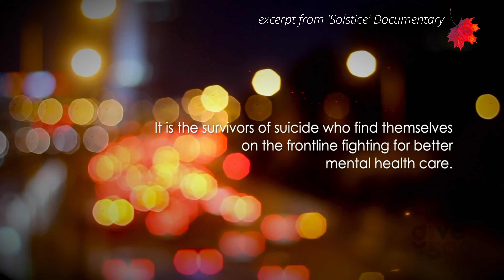Give500 2021 Survivors of Suicide & Friends: Solstice the Documentary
Survivors of Suicide & Friends: Solstice the Documentary
Runner Up Recipient - Give500 2021

Survivors of Suicide and Friends is a for-purpose, registered, incorporated entity established in 2013. Their central focus lies in facilitating the annual Winter Solstice event which aims to raise awareness and support around suicide prevention and mental health. All members of the community are targeted beneficiaries, and since our inaugural event in 2013, the participation rate, dynamics and national recognition has grown.

Solstice the Documentary is a bold, grassroots documentary gathering voice that have been raised to unite, challenge and change how we respond to our collective mental health crisis now and into the future.